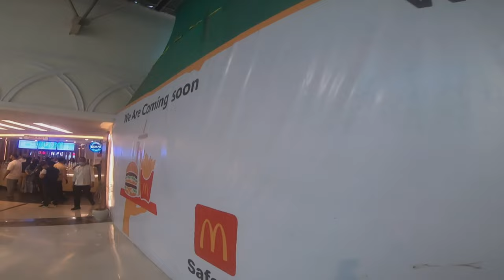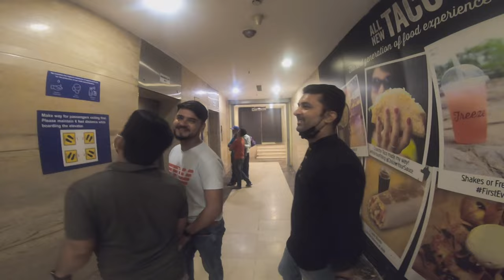MUNIRKA TO AMBIENCE MALL.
Our channel is about travel vlogs. We cover a lot of cool stuff like travel,food and meeting people